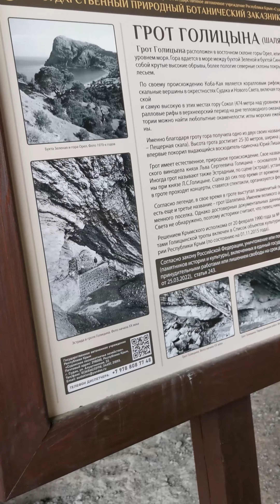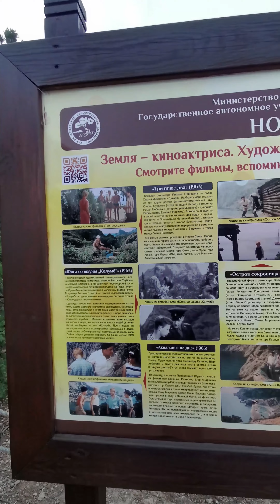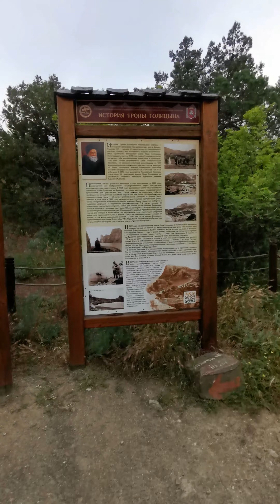Покорили тропу Голицына в Новом Свете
Приехали по делу в поселок Новый свет и решили совместить приятное с полезным и немного размять ноги на тропе Голицина, местной достопримечательности. И погодка была для таких туров благоприятная, пасмурно и не жарко.